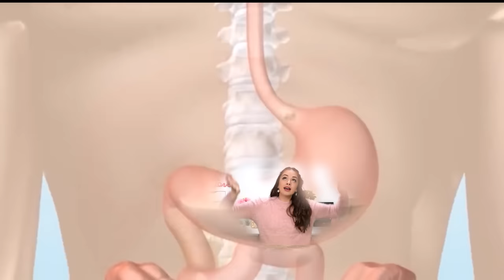NATURE'S CEREAL IS A REAL THING! | I tried trending Tik Tok breakfast